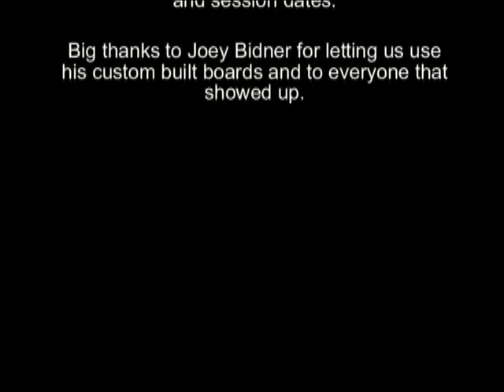Longboard Session April 10 2010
Longboarding in the Gatineau park. Closed roads means free-riding for us. Interested in cruising? Visit Aftershred.com to see the upcoming sessions.